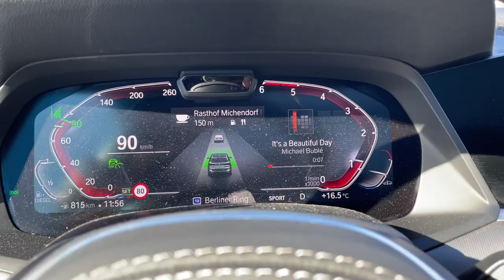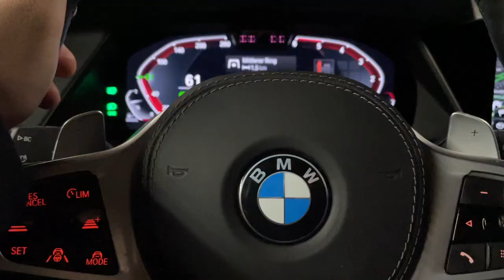My First Roadtrip to Italy for Driving 296 GTB (vlog)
Ferrari invited me to 296 GTB event in Fiorano, in this first part I'd take you on the roadtrip from Berlin to Fiorano with a stop in Munich, enjoy!

Music by Paul Cook & The Chronicles - Wherever You Are (Embody Remix)